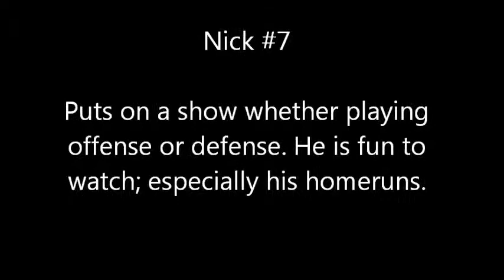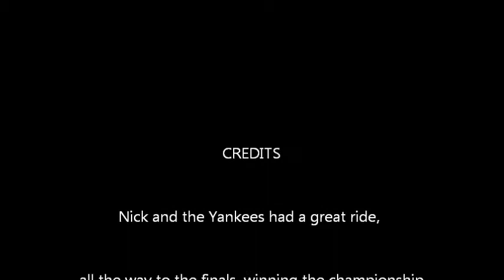Nick #7 joins his teammates in winning the Championship Game June 4, 2014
A great game topping off a great year!